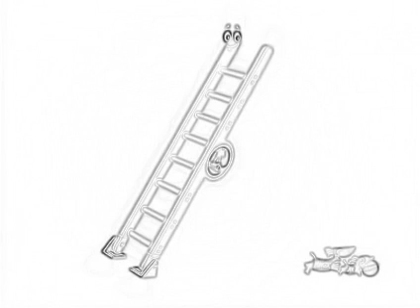Go Diego go Sketch#4